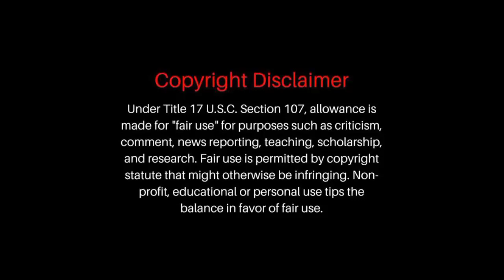A Tribute to Jimmy Neesham from Zero to Hero | Neesham tribute never Give Up | Jimmy Neesham WC19